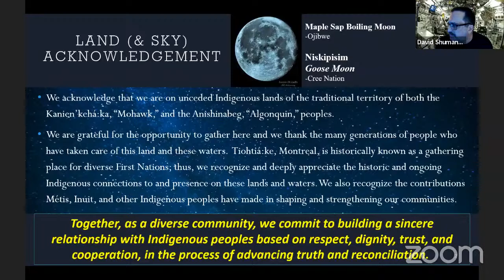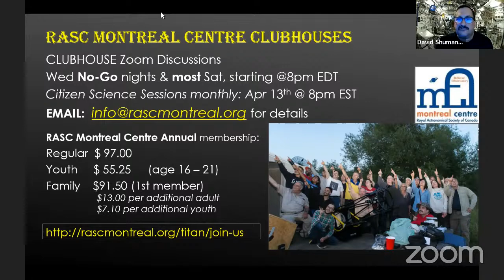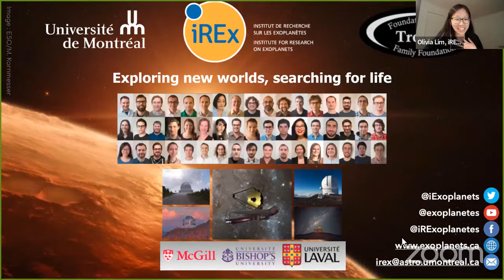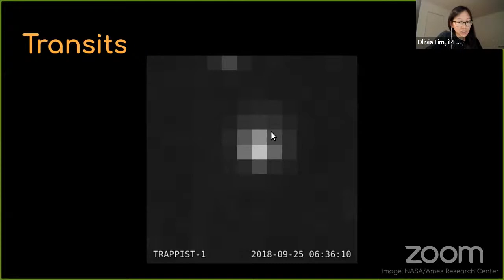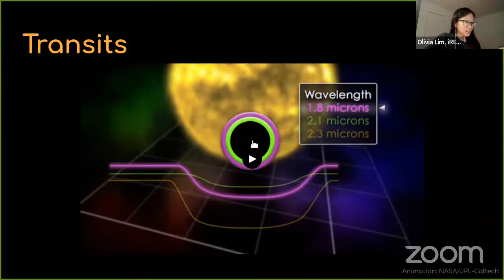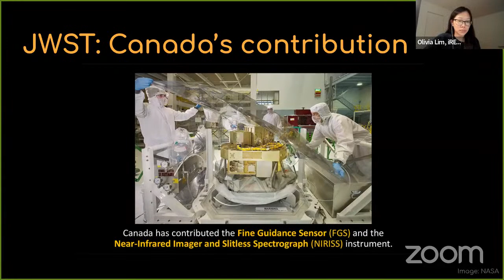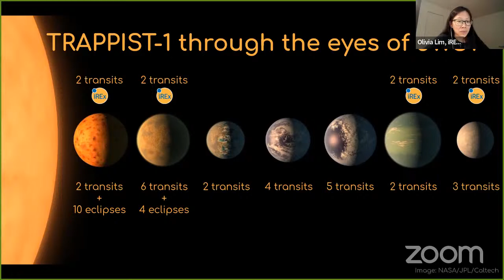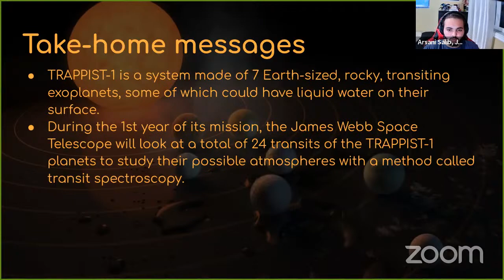RASC Montreal Centre -- TRAPPIST-1 through the eyes of JWST by Olivia Lim, iREx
RASC Montreal Centre April Public Event - a Zoom Webinar
Seven Earth-sized rocky exoplanets are orbiting a small red star 39 light-years from our solar system, including several in the habitable zone - providing the possibility of liquid water on their surface.
Olivia Lim’s PhD research at Universite de Montreal focuses on the orbital geometry of the system. Olivia will be using the JWST to detect and possibly characterize the atmospheres of the TRAPPIST-1 planets.